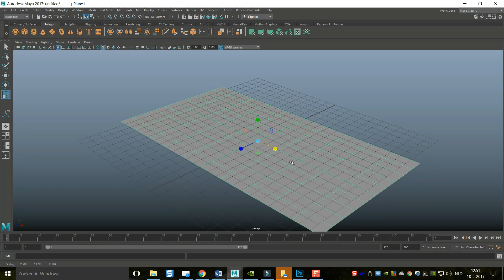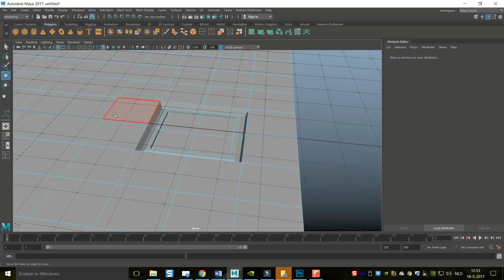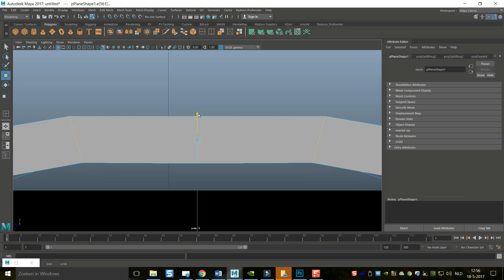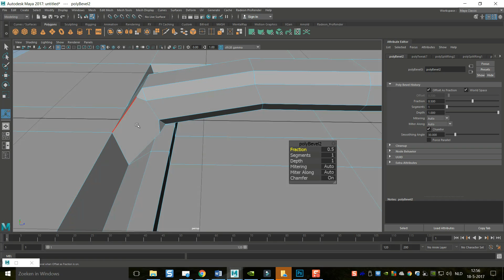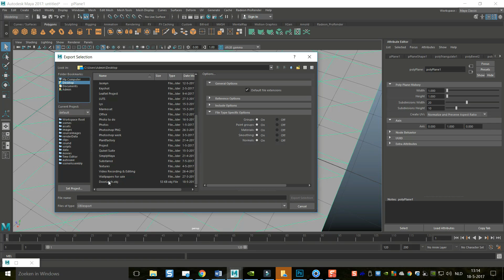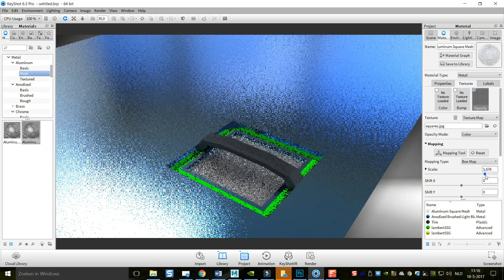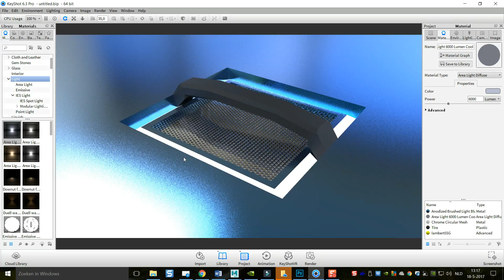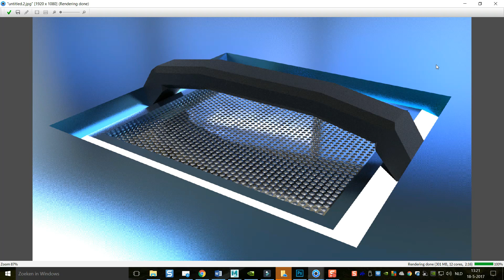Maya 2017 tutorial : How to create a sunken door handle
In this 3D modeling tutorial video in Autodesk Maya 2017 I will show you how to model a sunken door handle. In the second part of the video I will show you a texturing example in Keyshot.

MY CHANNELS

My Facebook ( invite only ) Hang Out Group

BIG THANKS to the following patrons who've pledged $25 or more to help make this video possible

- Jason Swisher
- Dylan Void
- Jamie